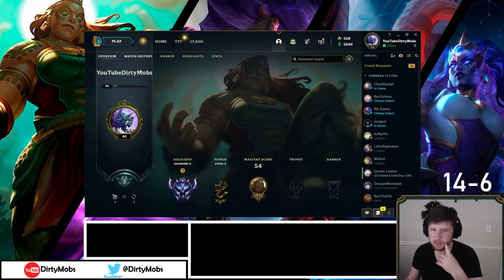Illaoi #21 - I'm trained to beat the best Riven's in NA.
More Illaoi, Yorick, Gnar, Vex, and other playthroughs to come.

Season 11 Illaoi runes guide League of Legends by Challenger DirtyMobs  | Illaoi vs Riven Top
First Strike - Perfect Timing - Future's Market - Cosmic Insight
Presence of Mind - Legend: Tenacity
Adaptive Force - 8 Armor - Scaling Health